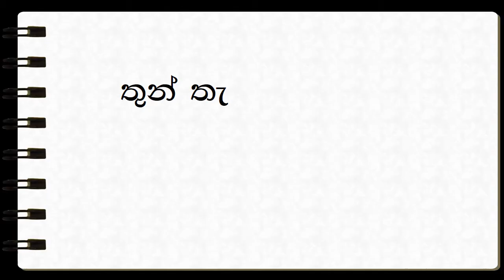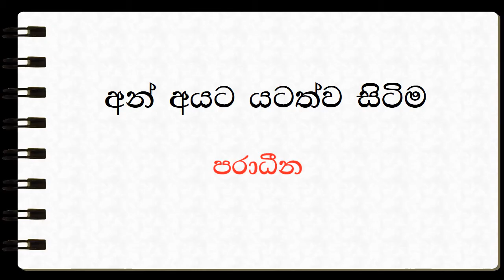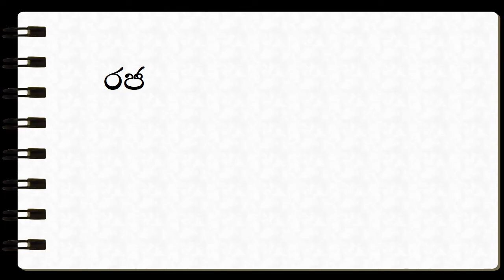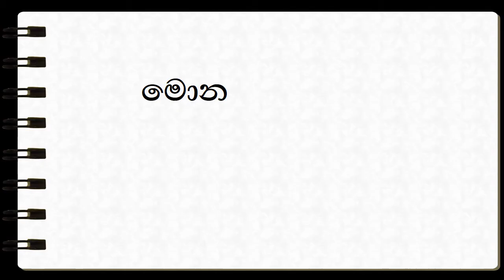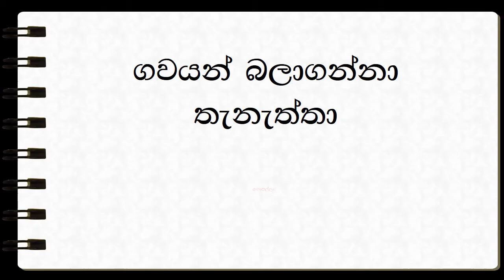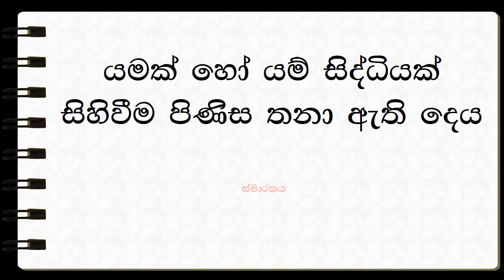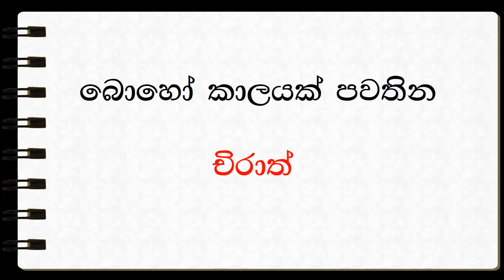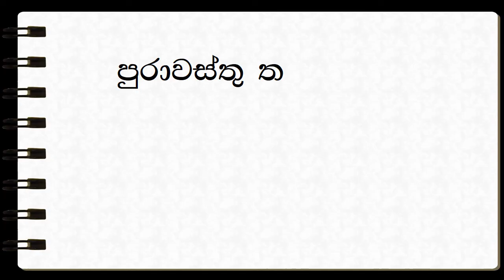Management Assistant Exam - Lesson 04